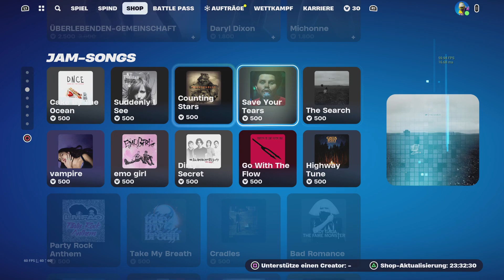Fortnite Battle royale SHOP. 16.12.2023